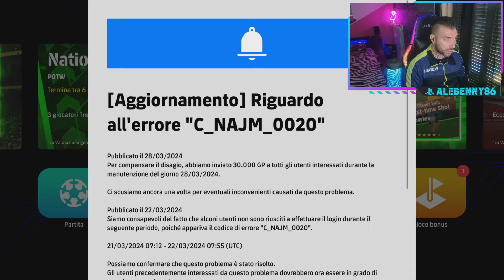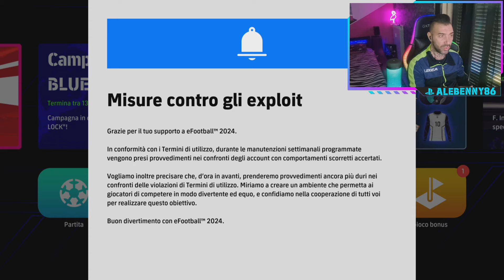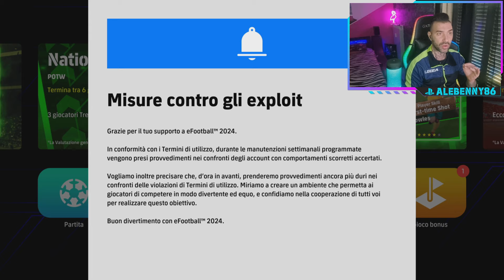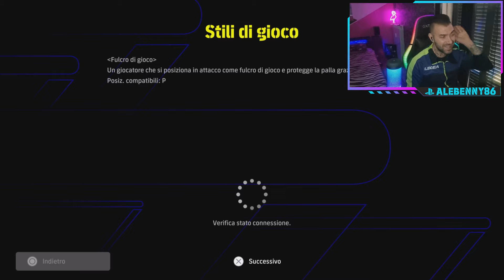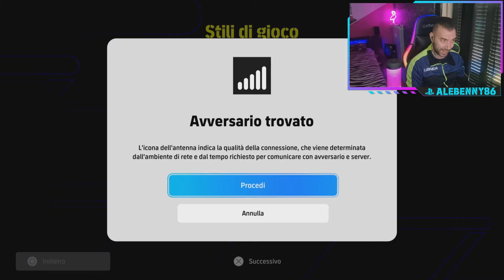EFOOTBALL 2024 - LO "SCARSENAL" VOLA IN PRIMA DIVISIONE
Ragazzuoli. mettetevi comodi perché. L'ATTESA È FINITA SI COMINCIAAAA. DIAMO A CESARE QUELLO CHE È DI CESARE 💪🏻il nostro SCARSENAL volaaaaa in D1 buona visione beddazzi 🎮🔥